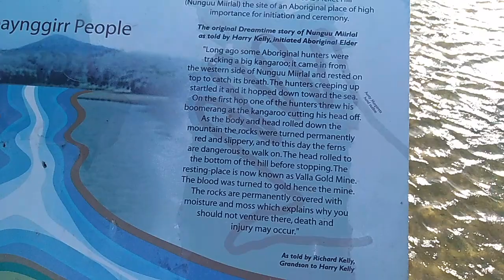Uranga Yowie Bigfoot Sightings Reports Research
Just doing some Yowie Bigfoot Research in the Uranga area, taking a walk along the Urangar Boardwalk 1 km long nice easy walk.

Hey Guys, If you have seen a Yowie or Bigfoot, I would really like to hear from you. Or maybe a friend has told you a story of there experience With a Yowie or Bigfoot.

Also guys, this might not sound very nice, but if you, have had any animals or pets mysteriously go missing i would also like to hear from you.

Cheers Guys Yowie Chaser.

Please Contact Yowie Chaser or information will be kept anonymous.

1. You Can Message Me Here.
2. Facebook Page Yowie Chaser
3. Youtube Channel Yowie Chaser

Any information is good.

My new Yowie Chaser Forum...